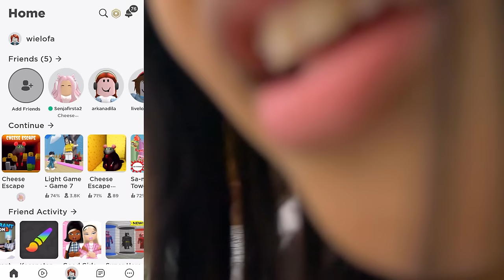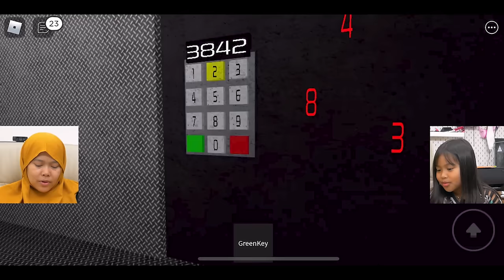GAK BOLEH TERIAK SELAMA DIKEJAR TIKUS - CHEESE ESCAPE | Roblox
Follow Instagram